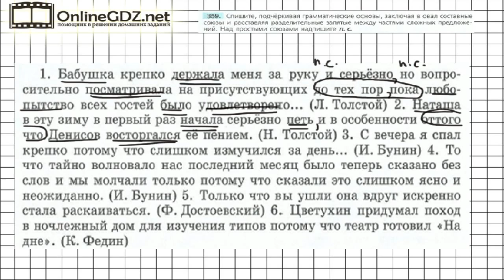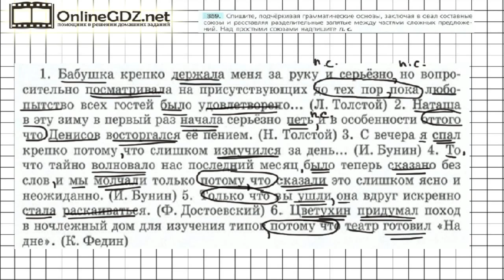Задание № 359 — Русский язык 7 класс (Ладыженская, Баранов, Тростенцова)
Для того чтобы решить упражнение 359, от вас надо списать, расставляя пропущенные знаки препинания и подчёркивая грамматические основы, обозначить простые союзы и заключить в овал составные союзы. Если вы хотите выполнить это задание быстро и без ошибок, мы рекомендуем к просмотру наше видео!